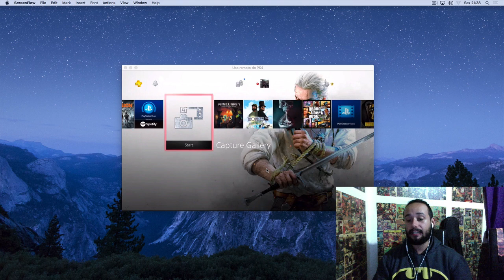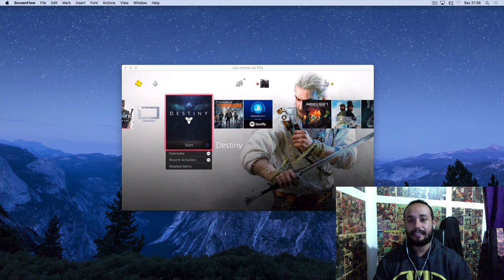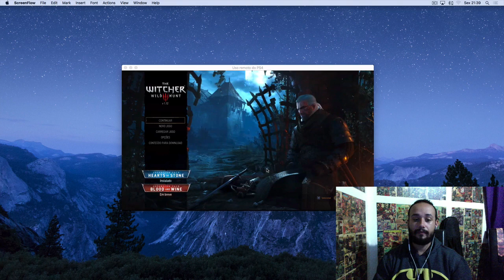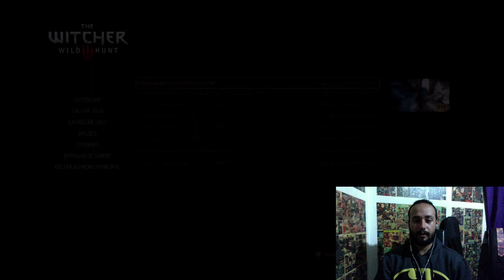Remote Play do PS4 funciona?!